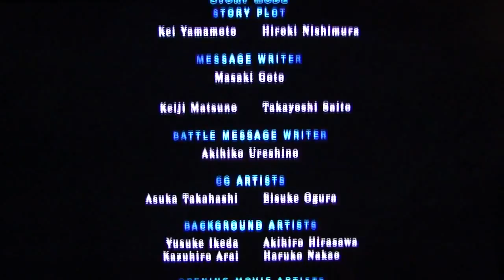KOF XIII Story Mode playthrough pt14 Game Fight